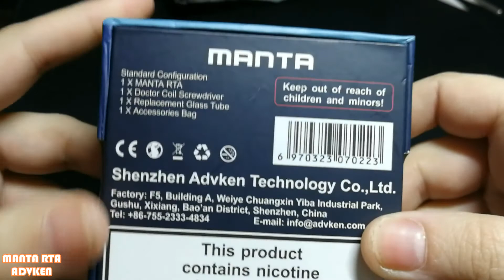MANTA RTA by ADVKEN español / spanish revision /review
Revisión de Manta RTA, fabricado por Advken.

Colores disponibles: colorfull, silver, black, gold

Características:
●Dual coil
● Pin 510 bañado en oro
● Sistema de llenado superior con grandes orificios de flujo de aire
● Drip 810
● Pirex de vidrio de 3ml y 4,5ml
● Diámetro: 24mm
● Material: acero inoxidable

Incluye:
●1 X Manta RTA
●1 X Pirex 4.5Ml
●8 X toricas + 4 tornilleria
●1 X destornillador Doctor coil
●1 X Gamuza suave